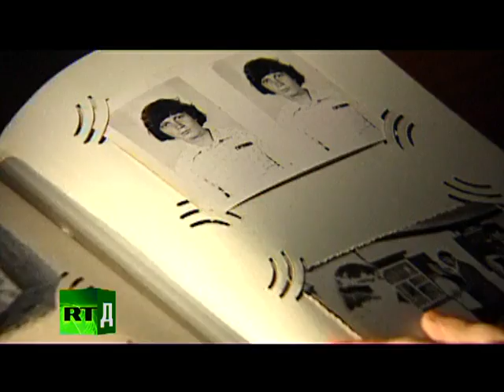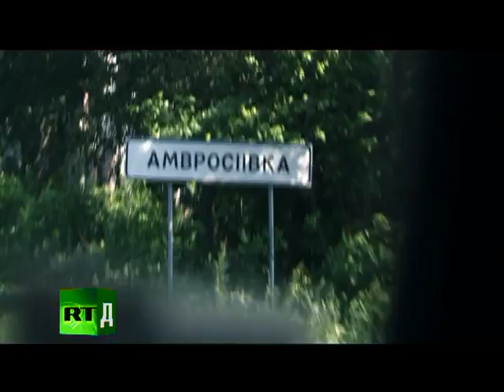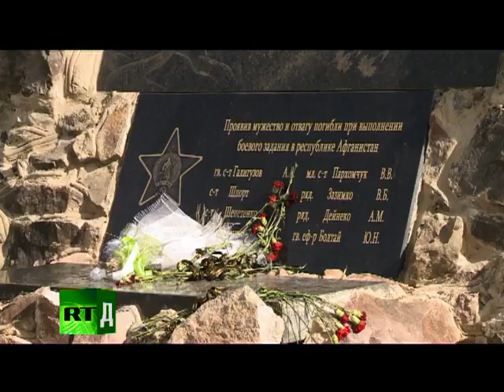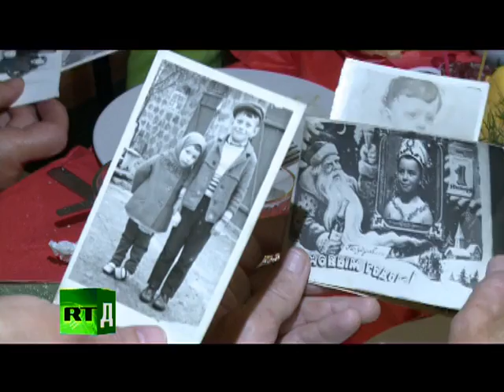Az utolsó szovjet katona Afganisztánban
"Először mondd el nekünk mit csináltál Afganisztánban ennyi évig, aztán majd eldöntjük ,hogy kezet rázunk e veled vagy sem"- így köszöntötte egykori katonatársa Gennady-Nikmamat-t, akit hazaárulással vádoltak,  ezért közel harminc évig nem térhetett vissza szülőföldjére, Ukrajnába.

Páratlan történet egy szovjet katonáról,aki megszökött alakulatától majd fogságba került az orosz-afgán háború idején. Hazaárulással vádolták, így nem térhetett haza, nem volt más választása: maradt Afganisztánban, felvette a muszlim vallást. Elvett egy afgán nőt, felnevelt négy gyereket, de a gondolat, hogy soha nem térhet haza nem hagyta nyugodni.

Közel hamrinc év elteltével viszatér Ukrajnába hogy felkeresse rokonait, és életében először ellátogasson szülei sírjához. Még mindíg nem tudja eldönteni hogy örüljön e annak, hogy életben van és nem járt úgy, mint sok névtelen katonatársa, akik odavesztek a háború zűrzavarában.

Gennady-Nikmamat, közel harminc év elteltével visszatér szülőföldjére Ukrajnába.

Forrás : RT